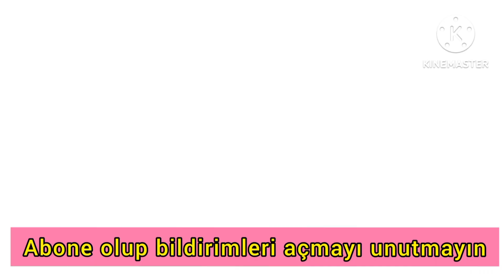Kurban eti nasıl saklanır ? Kıymayı uzun süre bozulmadan nasıl saklarız ? Kıyma nasıl poşetlenir ?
Merhaba bugün sizlere kurban eti nasıl saklanır ? Kıymayı uzun süre bozulmadan nasıl saklayabiliriz ?Kıyma nasıl saklanır ? Bu pratik bilgiyi siz değerli takipçilerimizle paylaştım. Bilen olduğu kadar bilmeyenlerde olabilir. Yeni evli gençlerimiz, bekar olanlar, yalnız yaşayanlar, ailesinden uzakta okuyan ve yaşayan öğrenci gençlerimiz için video çekip paylaştım.
Videolarıma beğeni yapıp takip edip yorum yaparsanız bana ve sayfama destek olursunuz.
Şimdiden çok teşekkür ederim.
Allah'a emanet olun.
Hoşça kalın.

Aşağıda ki diğer videolarımıza da bakabilirsiniz.